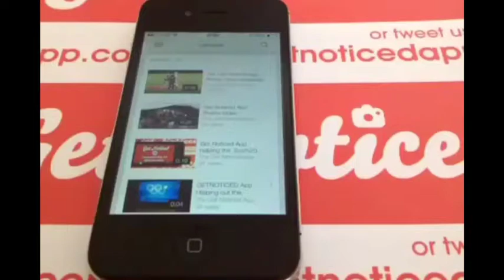Getnoticed App Video 15 sec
The GetNoticed App is our great new App

It Is Now Free For A Limited Time!

Created for detecting & highlighting objects or persons of interest within a video.

Capture a new video using the built-in camera or choose a video from your camera library or download from YouTube and simply edit and share it with your email contacts or social media followers.

Get Noticed App is very easy to use, & a useful tool for anyone, but will be a perfect aid for sports analysis.

This versatile App can be used for business & educational purposes or just for fun.

Get Noticed Today

ITS FREE FOR A LIMITED TIME ONLY!